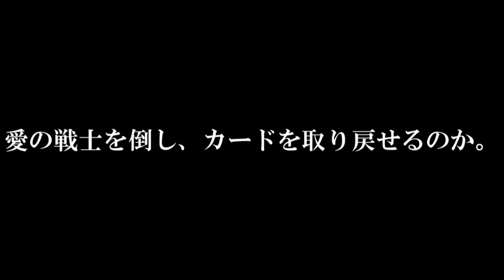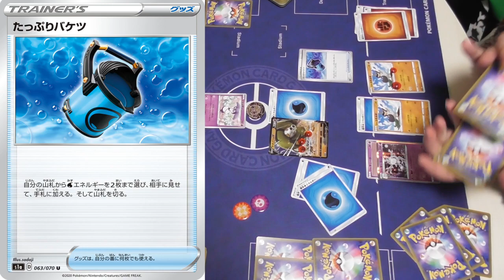【ポケモンカード】奪われたカードを取り戻せ！当たったカードで即興バトル！【シールド戦:後編】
前回から引き続き、シールド戦本編です。
とりっぴぃは愛の戦士からカードを取り戻せるのか!?